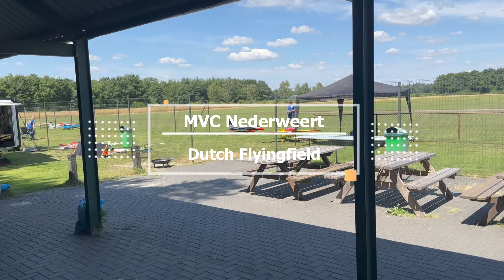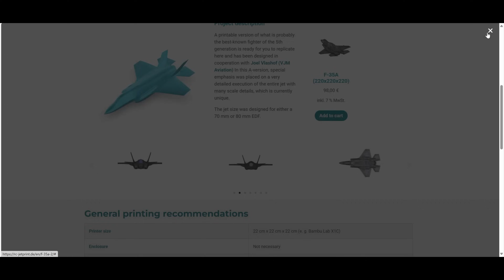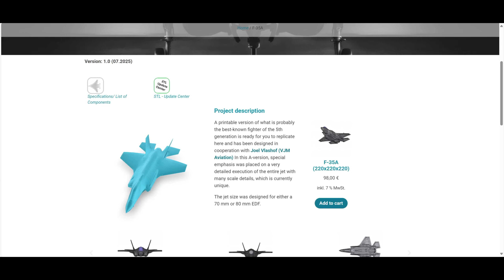F35A Rc 3D Printed RCjetprint Model Will It Perform Scale Flying? My Small Bambulab 3D Printfarm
Track Name. Geography (Pop Rock)